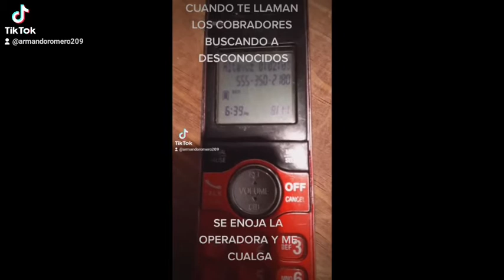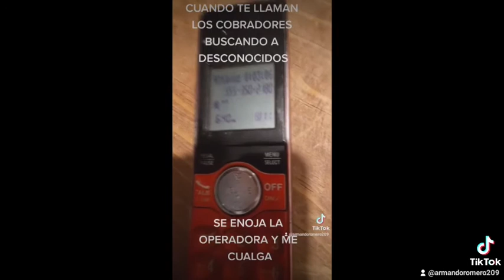Bromas a cobradores de coppel elektra telcel